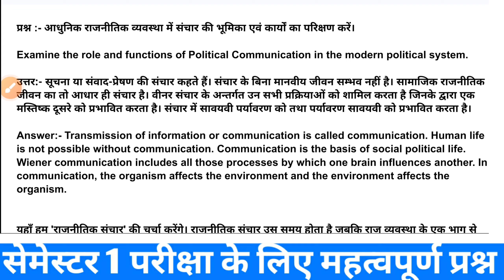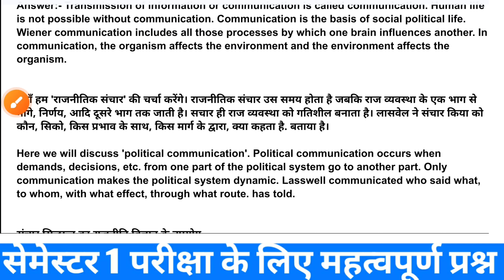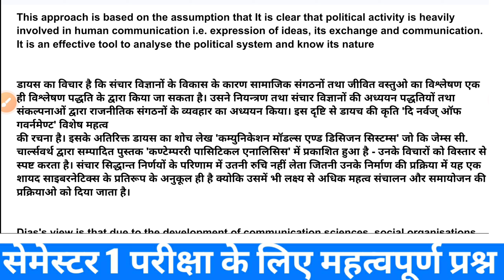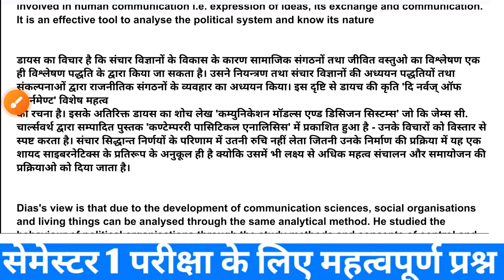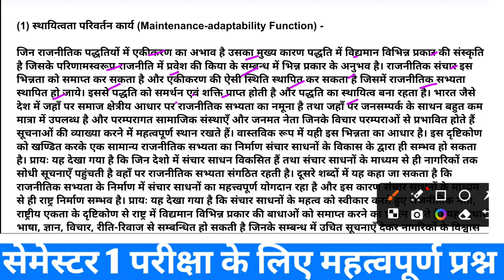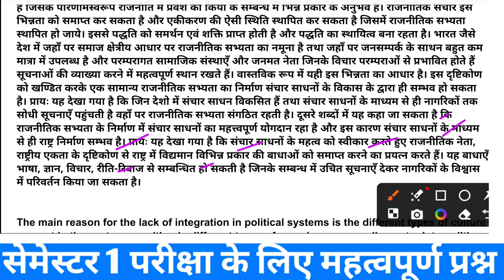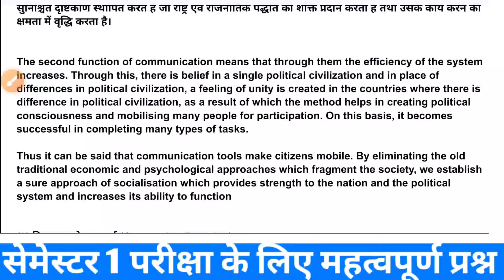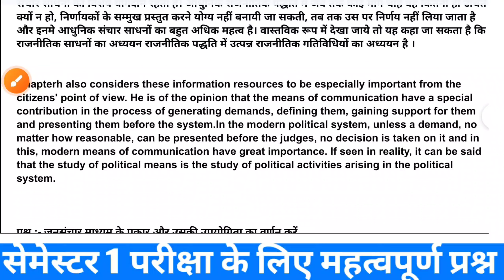FYUGP UG Sem-1 Political Science Major/Minor/MDC परीक्षा महत्वपूर्ण प्रश्न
VBU UG Sem-1 exam date 2023
SKMU Ug sem-1 exam date 2023
ranchi University UG Sem-1 exam date 2023
Fyugp ug sem-1 Aec English important questions
Fyugp ug sem-1 Aec Hindi important questions 2023